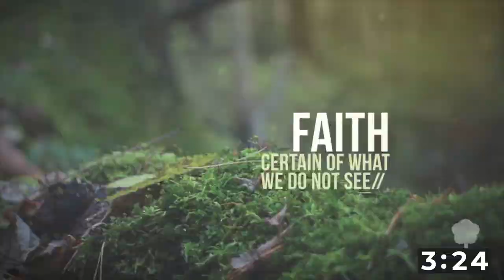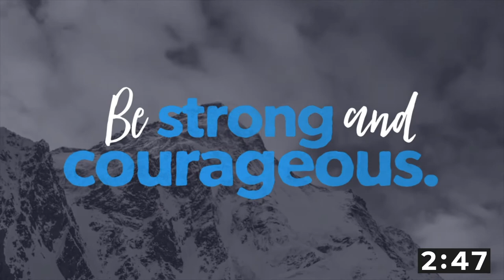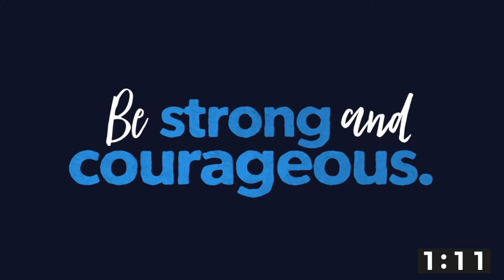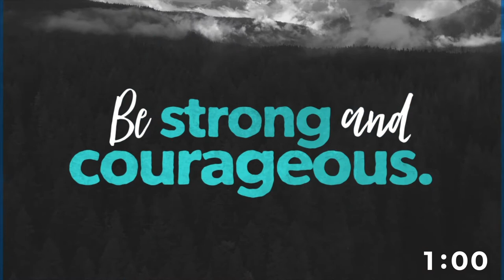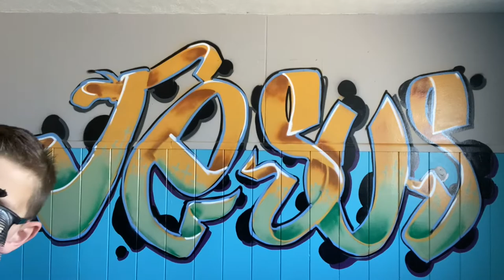DTV Kids 5 31 20